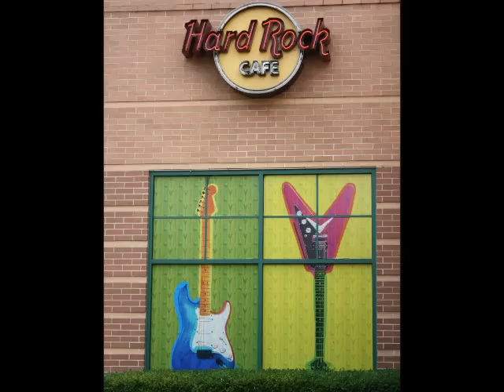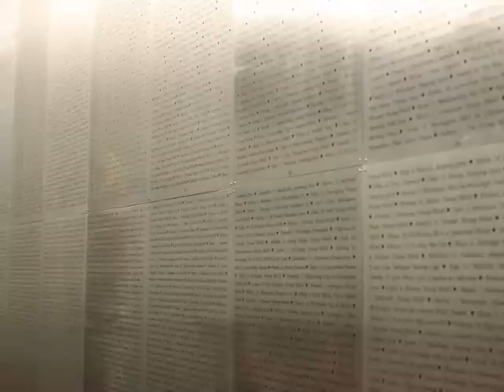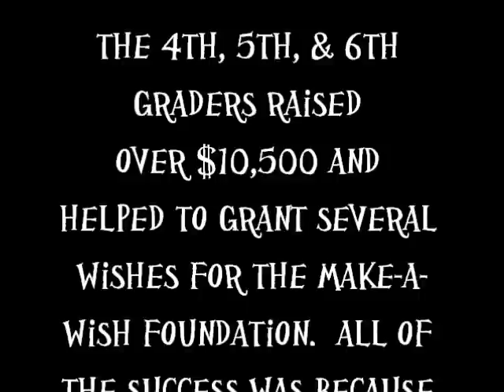SAES '11-'12 Limo Lunch Slideshow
Eight students from the Shaler Area Elementary School enjoyed a chauffeured ride around the city of Pittsburgh and a stop at the Hard Rock Cafe and Make-A-Wish offices.